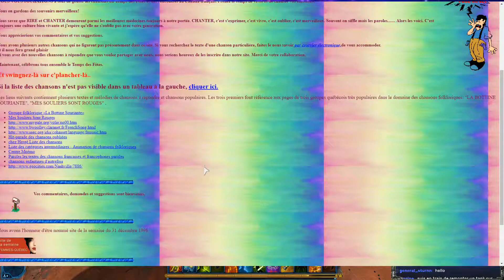Yehna Gaming - SWToR - Un voyage dans le temps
Pendant que j'attendais pour tuer en groupe les deux world boss d'Ossus, j'ai eu l'idée de chanter des chansons à répondre et je suis tombé sur un site web qui ma foi rappelait quelques souvenirs de comment c'était jadis...